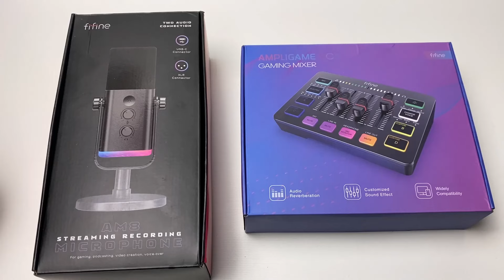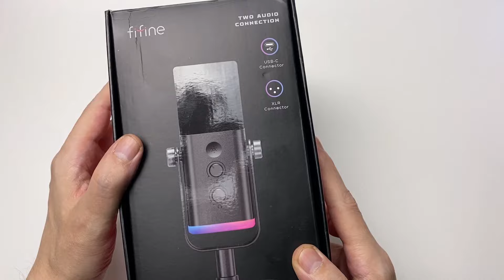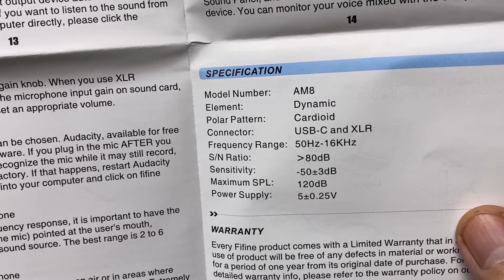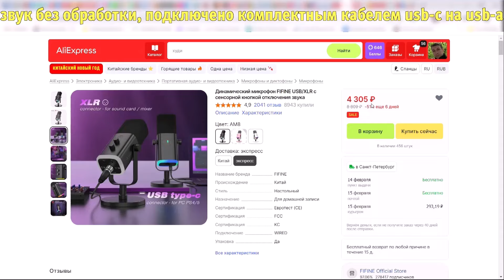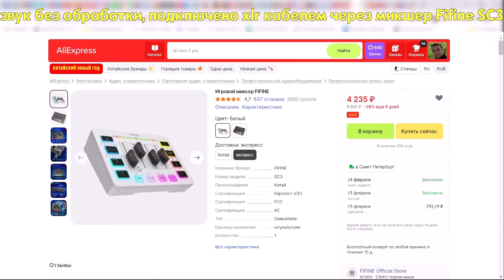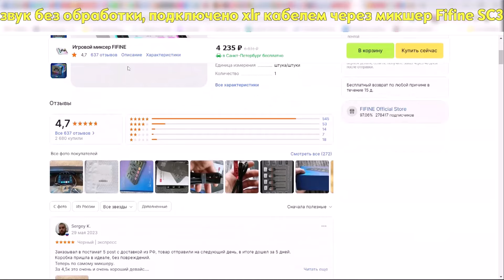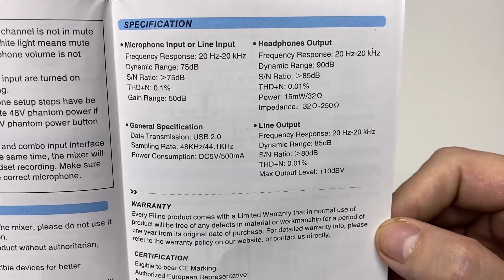Отличный динамический USB / XLR микрофон Fifine AmpliGame AM8 и микшер Fifine AmpliGame SC3 обзор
Обзор на отличный в своём ценовом сегменте микрофон Fifine AM8 и звуковую карту - Gaming Mixer Fifine SC3.